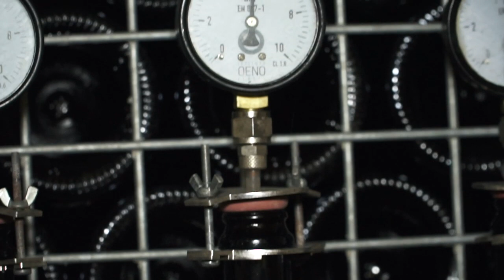A Bolgheri, terra di grandi rossi, nasce il primo spumante metodo classico del territorio.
A raccontare l’idea “CaP Rosè” il progetto è Paolo Ziliani, alla guida di Caccia al Piano e di quella Berlucchi, dove sono nate le bollicine del Franciacorta. “Io sono uomo di mercato, ho pensato di fare qualcosa che non c’era, portando il nostro know how sulla spumantistica nel territorio. Ma questo spumante, il Cap Rosè, che nella prima annata è dedicato a mio padre, Franco Ziliani, e nasce da Merlot e Syrah, non sarà mai un competitor dei grandi rossi di questo territorio, di cui sono innamorato”.